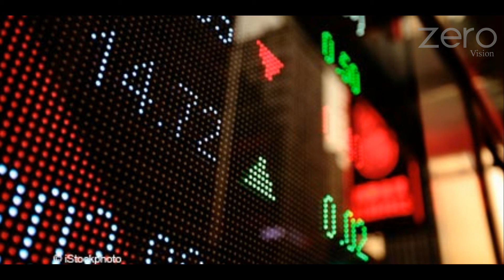Overnight Markets Wall Street falls as geopolitical risks linger